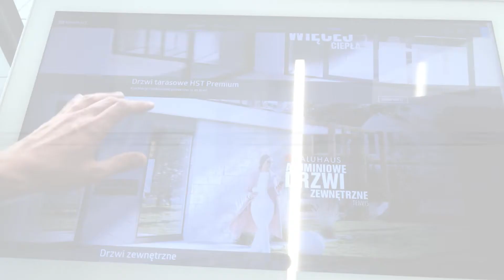Hello Oknoplast #1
Hello Oknoplast#1 - nowa formuła cyklicznych spotkań Grupy Oknoplast z dziennikarzami. 19 czerwca gościliśmy przedstawicieli mediów z Francji, Włoch oraz Polski.